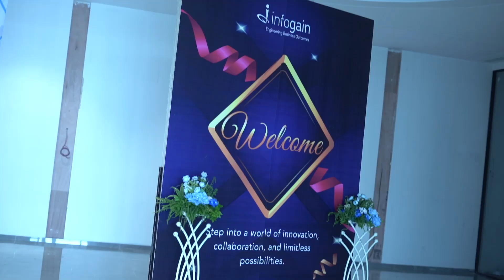InfoGain || Corporate shoot || Grand office opening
In the world of corporate milestones, few moments are as significant as the grand opening of a new office. At Infogain, we decided to immortalize this historic day through the lens of our talented videography team. Join us on a visual journey as we unveil the corporate office opening in a cinematic masterpiece that captures the essence of excitement, innovation, and success.